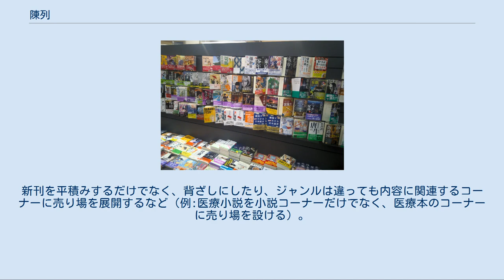陳列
陳列（ちんれつ）とは、店舗の売場・博物館等において、顧客・来館者に見せるために商品や展示品を並べること。
計画性・戦略性を持たせ、装飾を施した陳列方法をディスプレイと呼ぶこともある。
 カットケース陳列 スーパーマーケットなどセルフサービス販売を行う小売店を中心に実施されている。
ゴンドラと呼ばれる陳列棚を用いる「前進立体陳列」、フック付き包材の商品を吊す「フック陳列」、ばら売りの商品をかごなどに入れた「投げ込み陳列」（ジャンブル陳列）、ディスカウントストアなどにおいて、店舗までの輸送に用いた段ボール箱を什器として用いる「カットケース陳列」などの手法がある。
 目に付きやすく手に取りやすい、ゴンドラの床上75~135cmのスペースを「ゴールデンライン」（ゴールデンゾーン）と呼ぶ。
粗利益率の高い商品など店側が重点的に販売したい商品がここに配置される。
原則として、同種の商品は上下方向に並べる「縦割り陳列」の方法が採られ、左右方向には陳列棚までの距離70cm、顧客が商品を見渡せる視野60°と見積もって、概ね90cmの幅に同一グループの商品を納めると、顧客にとって選びやすい配置となる。
陳列棚に左右方向に並べられた同一商品の数を「フェイス数」と言い、例えば同一商品を3列並べた場合は「3フェイス」という数え方をする。
この棚割の配分技術を「フェイシング」と言い、フェイシングの決定には、該当商品のCMの延べ視聴率（GRP）も参考指標としてしばしば用いられる。
ゴンドラ什器の端部は「ゴンドラエンド」と呼び、POP広告などの装飾を施した季節商品などの重点販売品目が配置される。
 マネキン人形を用いた、衣料品店のディスプレイ 百貨店など対面販売を行う小売店を中心に実施されている。
「ムードアップ陳列」「シンボライズ陳列」「ドラマチック陳列」など様々な趣向を凝らした演出で購買意欲を喚起する。
時計や装飾品など高額商品などでは、ショーケースが、衣料品などではショーウィンドウやマネキン人形などが用いられる。
化粧品などでは、見本用商品を外装から取り出して、顧客が手にとって試せる「サンプル陳列」が行われることもある。
 陳列の一例 書店での購入者の8割が非計画購入（トーハン）と言われ、書店ではいかに来店客を立ち読みから購入へ誘導するための工夫の凝らした陳列が行われている。
そのさいには、客が目当ての本を速やかに見つけられるように「見やすさ」と客の衝動買いを誘発させる品ぞろえと量の「豊富感」、さらに関連購買を促す「効率性」のある陳列がなされる。
 書店の書籍の陳列には「背ざし」「面陳列」「平積み」「複数陳列」「多面陳列」といった陳列の方法がある。
 いわゆる本棚に書籍を入れる方法で、見えるのは背表紙だけである。
また多数の部数をおくことは無く、多品目の少部数で長いスパンで売りさばくための陳列法である。
 表紙を上にして積み上げる方法である、新刊やベストセラーなどを中心に展開される陳列方法である。
ボリューム感を出すために、平台にひな壇を作り並べることでいっそうのボリューム感を演出することがある。
 一つの書籍を複数の売り場で販売することである。
新刊を平積みするだけでなく、背ざしにしたり、ジャンルは違っても内容に関連するコーナーに売り場を展開するなど（例:医療小説を小説コーナーだけでなく、医療本のコーナーに売り場を設ける）。
 一つの商品を複数面を見せて展示して訴求力を高める。
仕掛け販売などで使用。
 小説などは新刊は平積みから背ざしに時期とともに返本による扱い部数を減らしながら移動させる。
雑誌は、表紙が見える専門の棚に陳列するか平積みである（ムックは背ざしに回さることもある）。
 7日ごとの書籍（雑誌）の棚の移動の例 「博物館#博物館の展示環境」および「展覧会」も参照